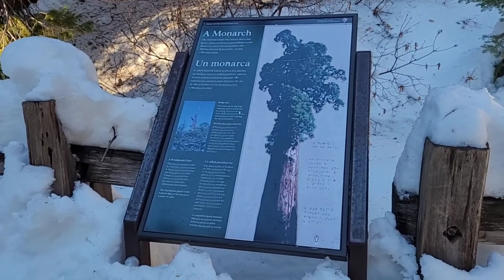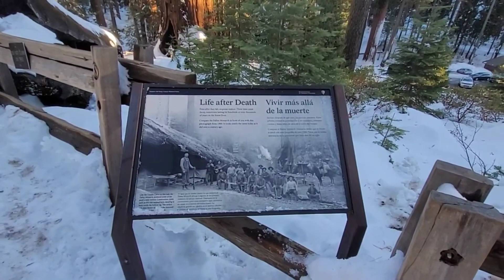Tunel En El Corazon De Un Arbol. Bonito Lugar Naturaleza Y Nieve